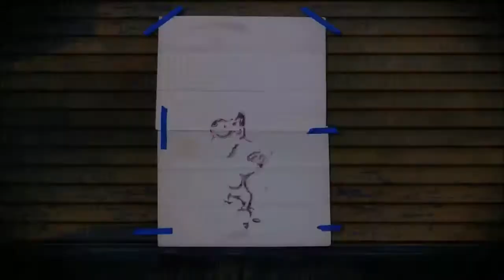Infamous Second Son #34 Fight, Capture, Escape!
And That's Only The First Few Minutes

Friends!?!